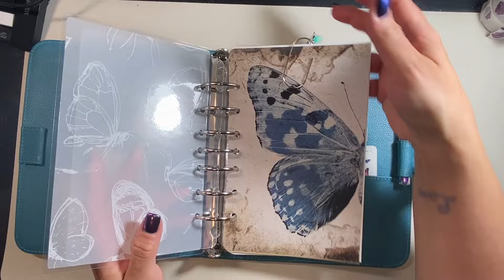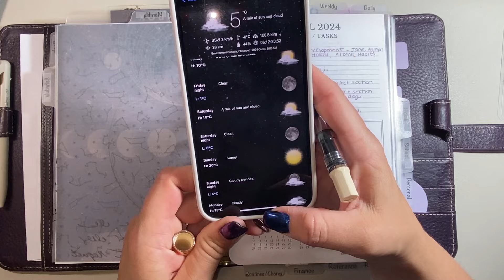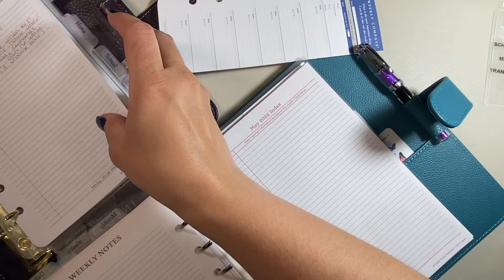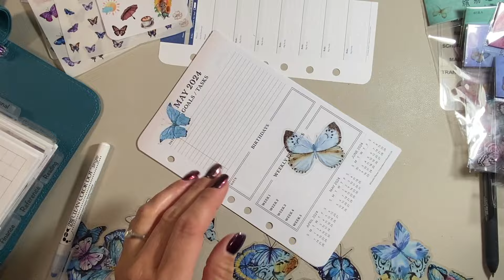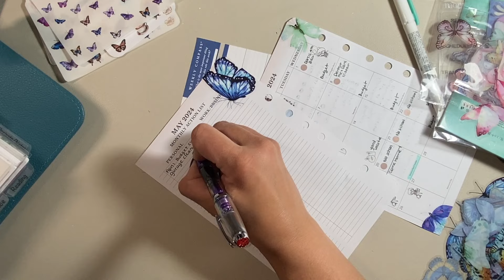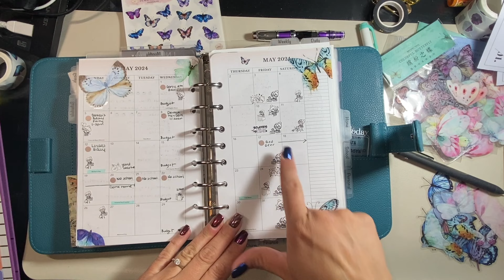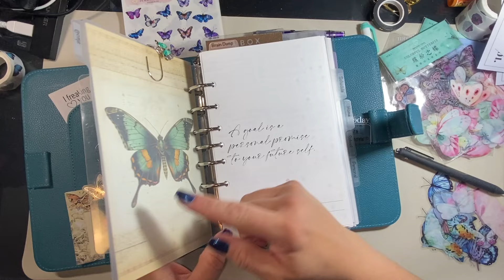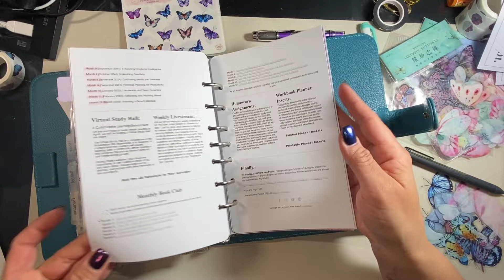May 2024 Planner Setup || Franklin Classic || Half Letter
Hello and good morning! Thanks for checking out this monthly planner setup video, May 2024 Planner Setup || Franklin Classic || Half Letter!

CHAPTERS:
0:00 - 4:11 Intro
4:12 - 10:22 Review Goals
10:23 - 12:33 Review Week
12:34 - 14:25 Switch Binder
14:26 - 20:07 Remove Inserts/New dashboards
20:08 - 25:01 New Goals
25:02 - 28:11 Calendar
28:12 - 29:38 Master Tasks
29:39 - 37:48 Planner Chat
37:49 - 50:39 Planner Flip Through
50:40 - 51:54 Outro

PRODUCTS MENTIONED IN VIDEO:

1. Watercolor Sticker Plans
2. Butterfly Diecuts

💜 Inserts:
   🌞 Seasons Day on Two Pages Planner Inserts

💜 Binders:
   🌞 Anna Binder